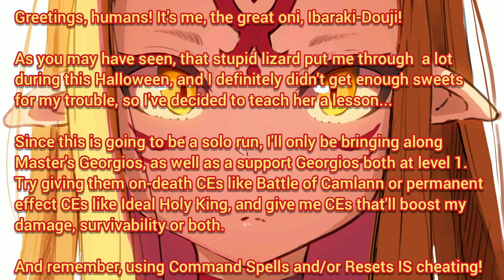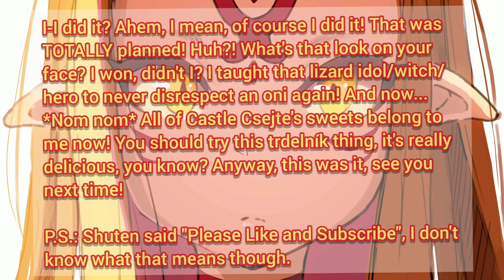THE WORLD'S STRONGEST BANANA (FGO Halloween 2018 Rerun CQ - Ibaraki Solo Walkthrough)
The title is self-explanatory. Please tell me if you liked it.

I unfortunately couldn't find the names of the artists who made the beautiful drawings that I used, anyway I don't count on this getting even 100 views, so it's not like it'll hurt them. The songs are and no-copyright, and are credited in the video.

This is my first video ever, and I don't have any ambitious really, just doing it for fun. Feel free to tell me if you don't like something about it, so I can do better next time.